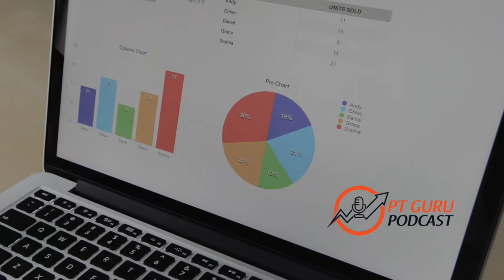PC Weekend 24 - Risk Tolerance and Risk Management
Good decision making in the world of quality revolves around understanding risk tolerance because, without it, risk management is meaningless.